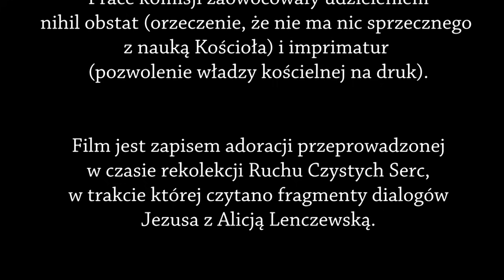Alicji Lenczewskiej dialogi z Jezusem - cz. 2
Film jest zapisem adoracji przeprowadzonej w czasie rekolekcji Ruchu Czystych Serc, w trakcie której czytano fragmenty dialogów
Jezusa z Alicją Lenczewską (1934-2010), wybitną współczesną mistyczką. Rejestracja: ks. Sławomir Kostrzewa